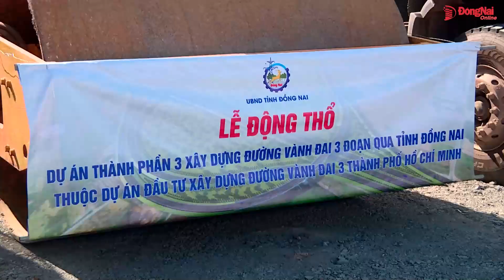Đồng loạt khởi công đường Vành đai 3 TP.HCM, cao tốc Biên Hòa - Vũng Tàu, cầu Phước An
Sáng 18-6, tại TP.HCM, Thủ tướng Chính phủ Phạm Minh Chính dự lễ khởi công 3 dự án cao tốc gồm: Đường Vành đai 3 TP.HCM, cao tốc Biên Hòa - Vũng Tàu và cao tốc Khánh Hòa - Buôn Ma Thuột.